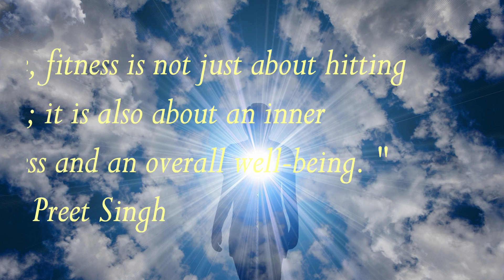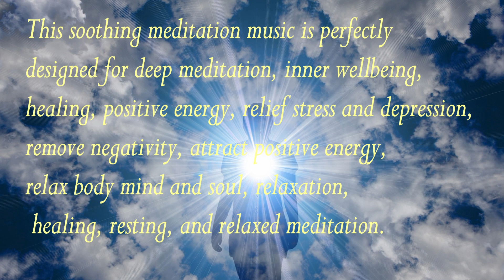Inner Wellbeing: Positive Energy, Reduce Stress, Deep Healing Music,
"For me, fitness is not just about hitting the gym; it is also about an inner happiness and an overall well-being.
This is a soothing meditation music perfectly designed for deep meditation, inner peace, healing, positive energy, relief stress and depression, remove negativity, attract positive energy, relax body mind and soul, relaxation, meditation, healing, resting, and reduce anxiety.
“Wellness is the complete integration of body, mind, and spirit - the realization that everything we do, think, feel, and believe has an effect on our state of well-being.” - Greg Anderson

Music: “Destiny Atmosphere Meditation” by Manriquedelara under licence from Envato Elements.